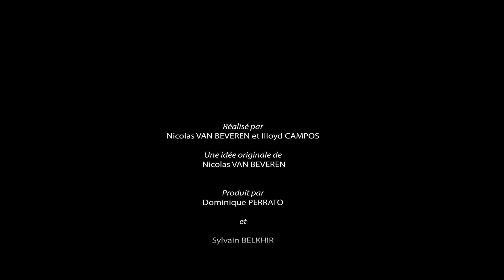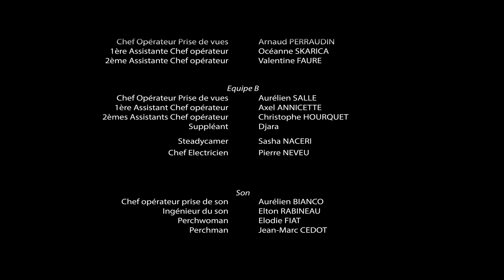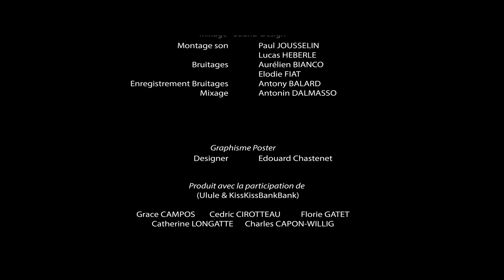TWO LINES (Subtitles ENG/FR)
Une unité Israélienne en progression est prise à partie par une unité Palestinienne. Le combat fait rage, jusqu'à ce que le silence s'impose. Seuls deux hommes blessés à mort se feront face pendant les quelques heures qui leur restent à vivre.
Deux visions, deux histoires, et pourtant malgré leurs différences, il y a au fond d'eux le même amour, la même humanité. Ce qu'il restera d'eux, ça n'est pas leur pays, leur religion, leur politique, mais l'amour qu'ils décideront de partager, l'un et l'autre comme deux frères.
Quelque part dans ce conflit, la paix existera, comme un symbole.

An Israeli unit is taken to task by a Palestinian unit. The fight rages. Only two fatally injured soldiers will face each other.
Two visions, two stories, and nevertheless in spite of their differences, there is at the bottom of them same love, same humanity. What it will remain of them, that is not their country, their religion, their politics, but love that they will decide to share, both as two brothers.
Somewhere in this conflict, the peace will exist, as a symbol.

Réalisation : Nicolas Van Beveren et Illoyd Campos

Production : Dominique Perrato, Sylvain Belkhir, Jean-Marc N'guyen.

Co-Production : Bord d'Ecran Productions, Lord Films, Imageinair, Rue de la Prod.

Acteurs : Naoufel Aliju, Afif Ben Badra, Jamel Blissat, Emmanuelle Bouaziz, François-David Cardonnel, Cédric Cirotteau, Diane Montcharmont, Gaëtan Penna, Frédéric Radepont, Karïm Saidi, Tarik Serhani, Julien Sitbon, Alice Taurand et Siewert Van Dijk.

Direction de Production : Laëtitia Vinet

1ère ass réalisation : Sonia Brijaldo

Scripte : Hélène Himpens

Directeur de la photographie : Arnaud Perraudin.

Opérateurs prises de vues : Arnaud Perraudin et Aurélien Sallé.
Assistants Chef opérateur : Axel Annicette, Océanne Skarica, Valentine Faure, Christophe Hourquet et Djara.

Steadycamers : Sacha Nacéri et Romuald Levieuge.

Chef électricien : Pierre Neveu.

Chef opérateur prise de son : Aurélien Bianco.
Ingénieur du son : Elton Rabineau.
Perchwoman : Elodie Fiat.
Perchman : Jean-Marc Cedot.

Artificier : Léo Leroyer.
Armurier : Thibault Geyer.
Chef maquilleur : David Scherer.
Assistantes maquillage : Camilla Bassi et Lorène Gardeux-Zanotti.

Chef costumière : Nathalie Lethiec.
Costumière consultante : Magda Oueslati.

Responsable régie : Yves Lefranc.
1ers assistants : Camille Vivas et Christophe Begdad.
2nd assistant : Stéphane Rives.

Catering : Pin-Up Butter - Leslie Meynard.

Montage : Simon Sdrigotti.

VFX et compositing : Aurélien Sallé.

Etalonnage : Sylvain Berard.

Montage son : Paul Jousselin et Lucas Heberle.
Bruitages : Aurélien Bianco et Elodie Fiat.
Enregistrement Bruitages : Anthony Balard.
Mixage : Antonin Dalmasso.

Graphisme Poster : Edouard Chastenet.

Musique "SPIRITS" composée et interprétée par Aurélien Bianco et Célia Triplet.

Merci à tous les contributeurs Ulule et KisskissBankbank et tous nos partenaires professionnels.